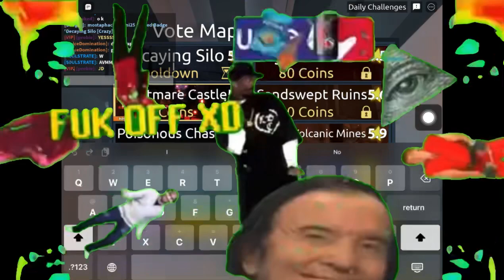FE2 - FINALLY BEATING DECAYING SILO (fails, completion) | Roblox #937.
I beat dumb silo
0:00 Intro
0:09 Fails
2:31 Completion